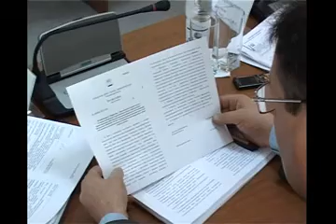Бюджет утвердили, обращение подписали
Депутатский корпус Димитровграда провел внеочередное пленарное заседание, сообщает trisosny.ru